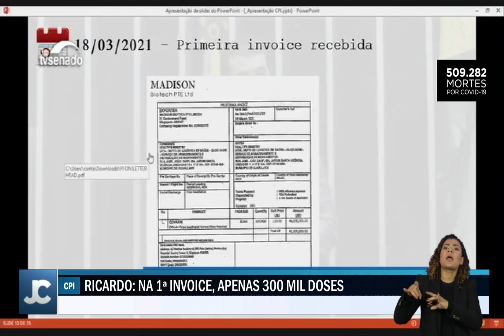Repórter Cultura | À CPI da Covid, servidor Luis Ricardo Miranda afirma que seu partido é o SUS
CPI da Covid ouviu nesta sexta-feira (25) o deputado federal Luis Miranda (DEM-DF) e seu irmão Luis Ricardo Fernandes Miranda, servidor do Ministério da Saúde.

Luis Ricardo Miranda afirmou que seu partido é o SUS e que trabalha para que população seja imunizada rapidamente. O servidor é também uma peça central na investigação sobre o contrato de compra da vacina indiana Covaxin.